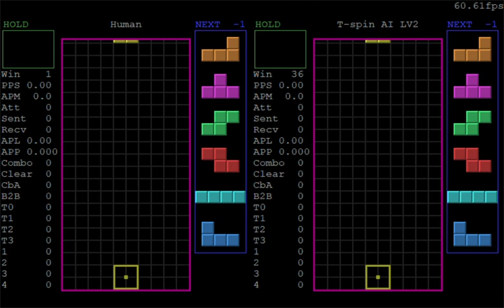Hour of Misamino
A total of 1 win, i'd call that a success.